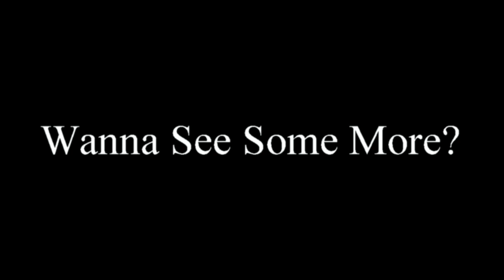RANSOME NOTE VS INDEPENDENCE DAY @ BUDDS CREEK